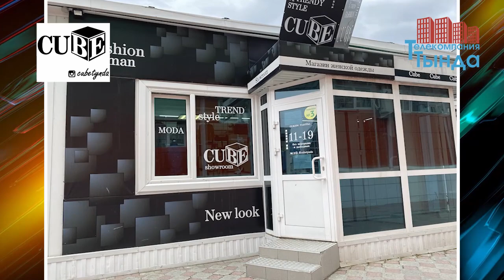НОВОСТИ ТЫНДЫ 06.11.20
Телефон рекламной службы 40-222. Мы новый городской телеканал в Тынде по вопросам  записи программ или рекламы обращайтесь по адресу: ул. Кр-Пресня, 27, 2 этаж вход с балкона или по телефону 40-222.